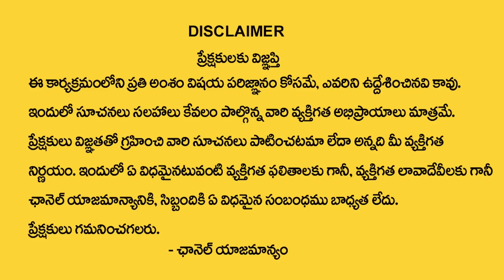Yerravaram Bala Ugra Narasimha Swamy Temple | Bala Ugra Narasimha Swamy Miracles | Nanaji Patnaik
Watch► Yerravaram Bala Ugra Narasimha Swamy Temple | Bala Ugra Narasimha Swamy Miracles | Nanaji Patnaik | TSW